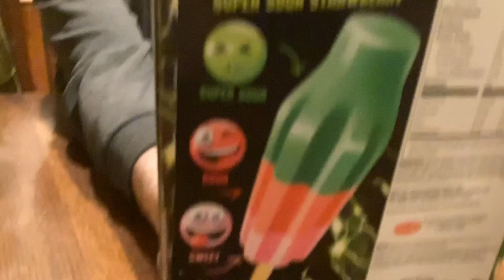New Bomb Pop Extremes Super Sour Strawberry! Super Sour Popsicles, from Sour to Devour!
Mr. Brad Worden and his Crew try out Bomb Pops Extreme Super Sour Strawberry flavor!  We needed to watch out for the sour and brain freeze here!